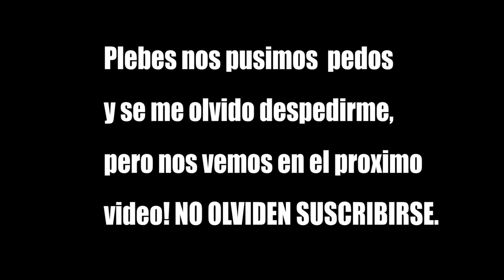ASÍ FESTEJAMOS EL CUMPLEAÑOS DE MI MAMÁ !! 🎂 - CARLOS PARRA